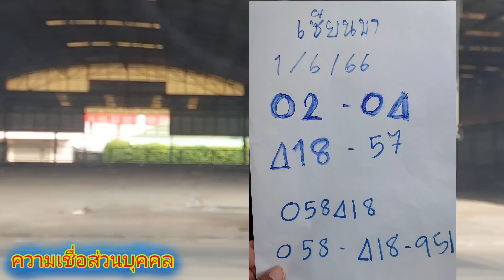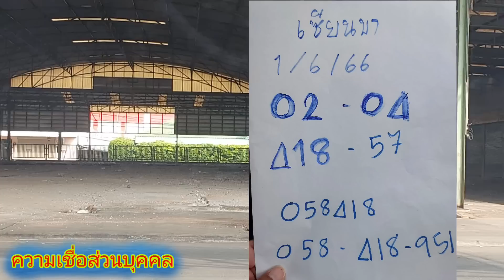เซียนขา ปู่ให้รางวัลที่1 ออกรถป้ายแดง1/6/66